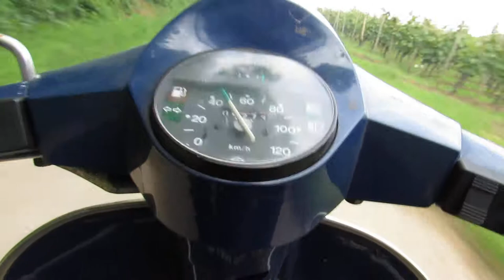Weck Worscht Woi-Tour 2016 Vespa Club Mainz Nr 7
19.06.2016